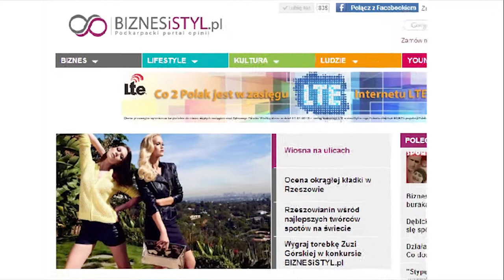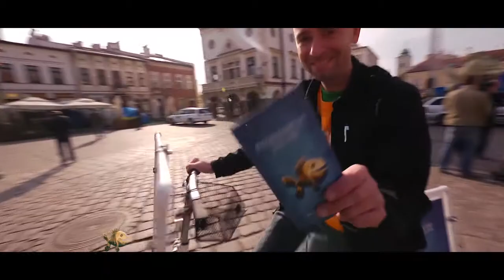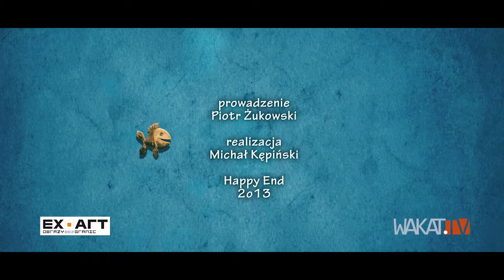Multimedia Happy End 11. Festiwal Filmów Optymistycznych - Podsumowanie